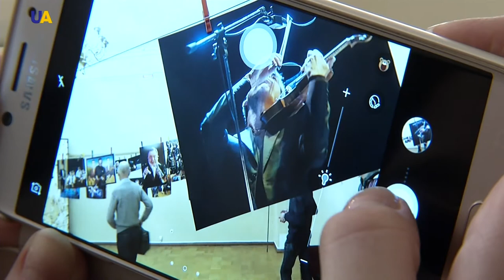Heroes of Our Time: Photo Exhibit About Changing the World For the Better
An eye-catching photography exhibition titled "Heroes of our time" opened this week at the national museum of Taras Shevchenko, in the centre of Kyiv.